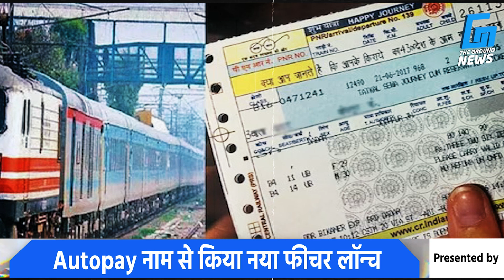IRCTC ने लॉन्च किया न्यू फीचर | The Ground News | Indian Railway | Ashwani Vaishnaw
IRCTC ने लॉन्च किया न्यू फीचर | The Ground News | Indian Railway | Ashwani Vaishnaw # indianrailway

"*"Copyright Policy"*"